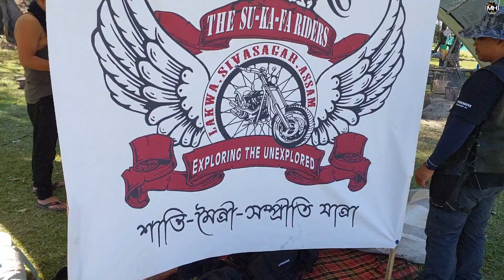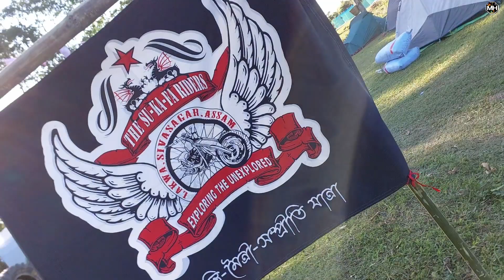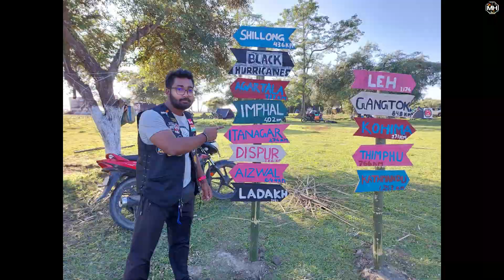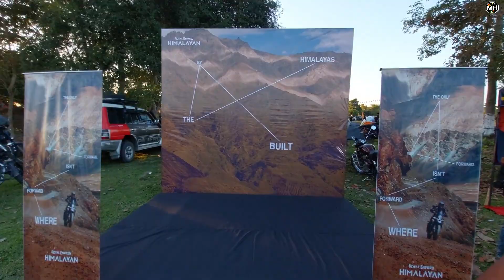Ep- 1 // 13th NERM 2023 // ASSAM // North East Rider's Meet //